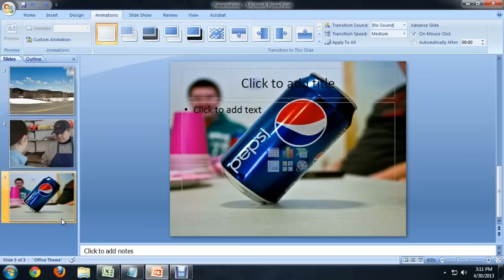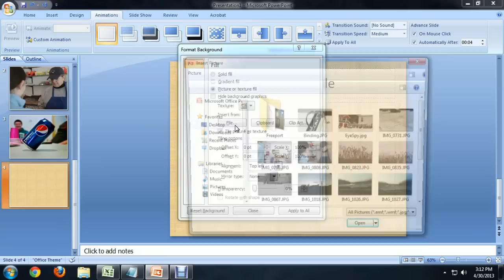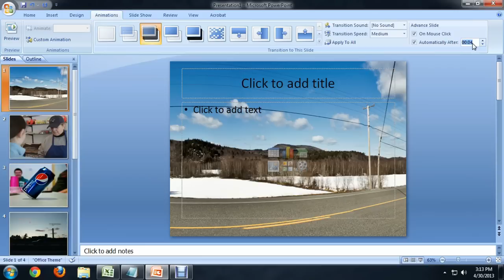How to Make a Montage in Microsoft PowerPoint : Tech Niche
Making a montage in Microsoft PowerPoint will require you to bring together elements like pictures, audio and transitions. Make a montage in Microsoft PowerPoint with help from an experienced computer professional in this free video clip.

Series Description: Your computer truly is the most powerful piece of equipment that you've ever owned - if, that is, you know how to use it properly. Get tips on getting the most out of your computer and learn about topics ranging from the Internet to Microsoft Word with help from an experienced computer professional in this free video series.